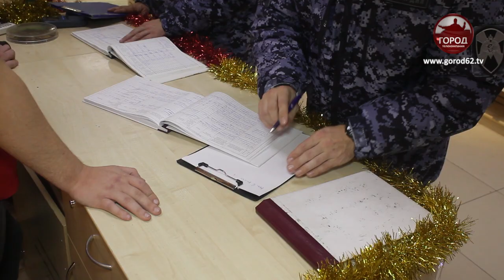Проверили оружейный магазин